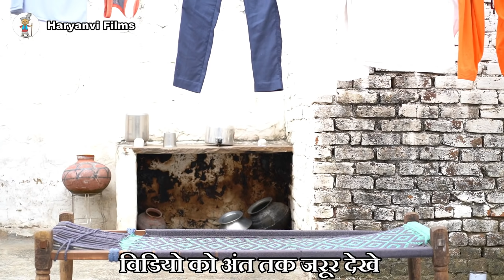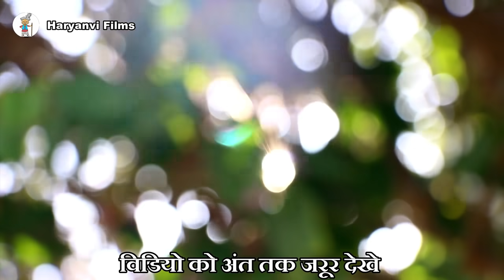गरीब की बेटी की विवाह दिल छूने वाली कहानी || Emotional Story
DOP - Sandeep
Story By - Sandeep
Cast -
Manoj
Krishan Yadav
Hansraaj
Soniya
Binder

Location - Nihalgarh Village (CH .Dadri)